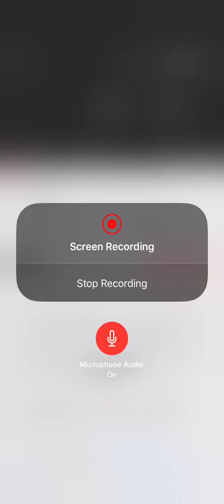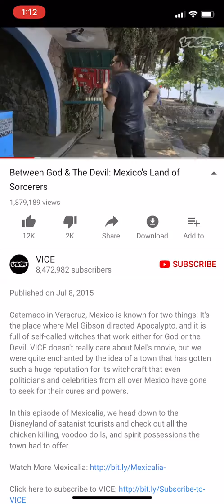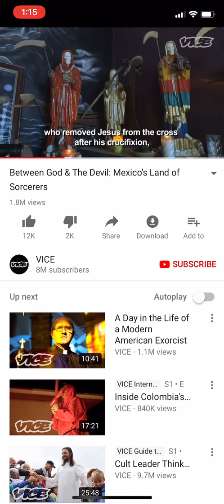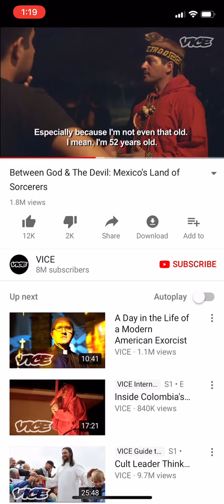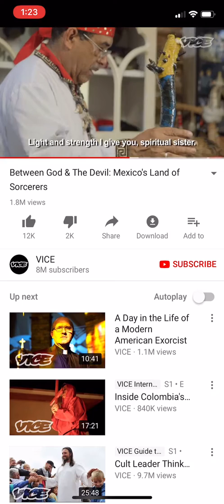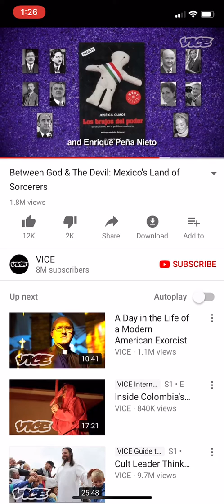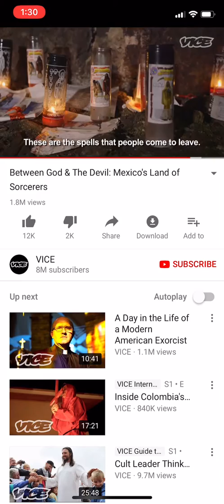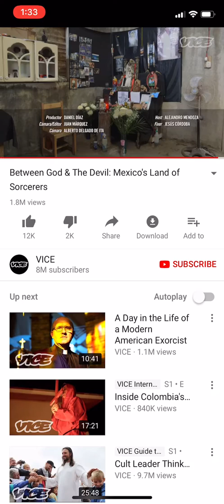Northern kingdom is joint unto idols